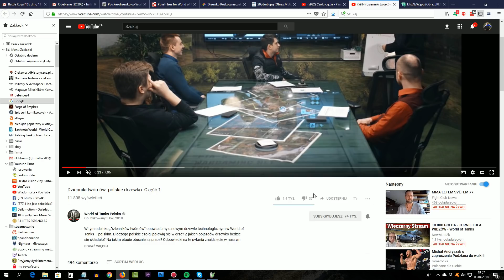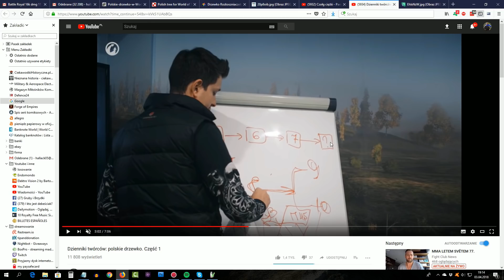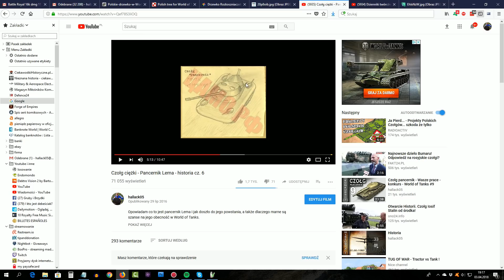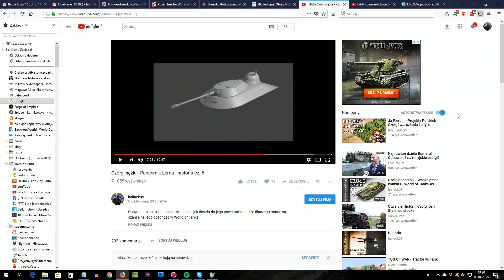Potwierdzone! - Polskie Czołgi Ciężkie na szczycie drzewka! - World of Tanks